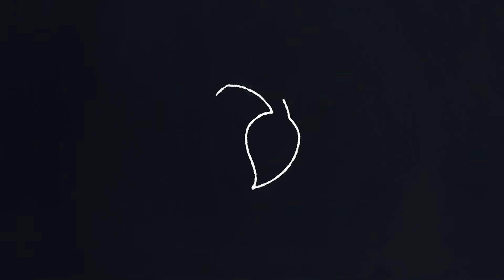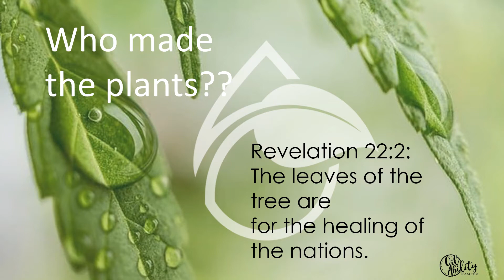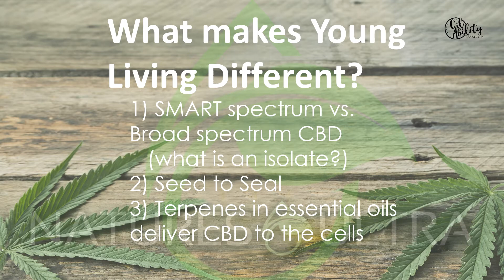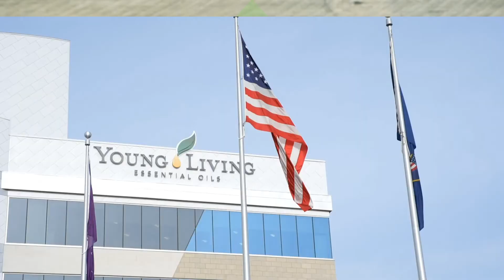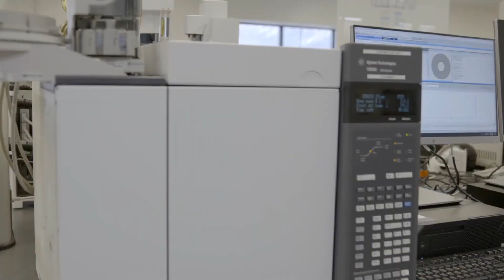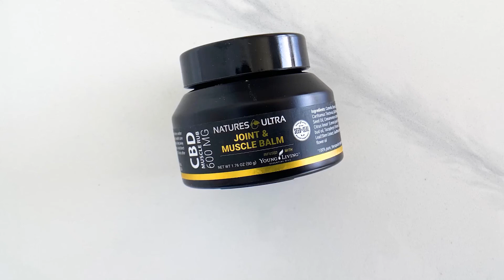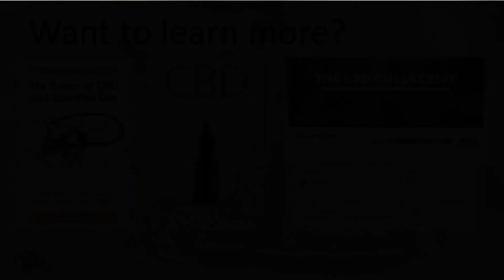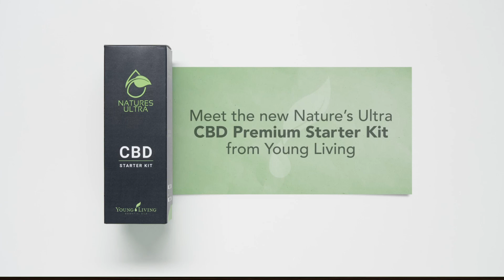CBD Oils Powerpoint COMPLETE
Have you ever wanted more knowledge on the power of CBD? There are many to choose from but what makes Young Livings Nature’s Ultra CBD the best? Join us for this highly sought after class right here in the comfort of your home. It’s life changing ❤️